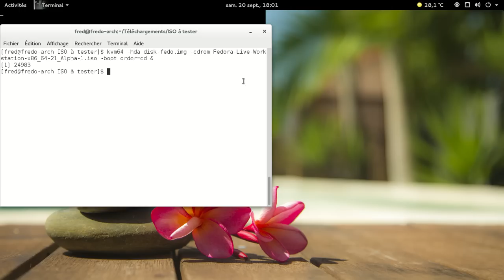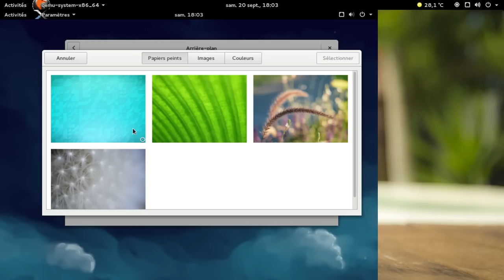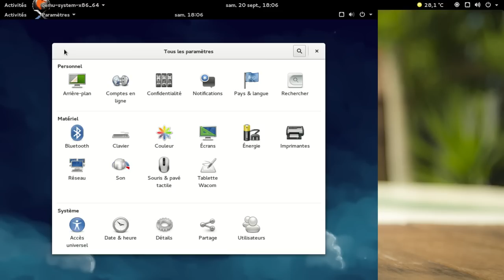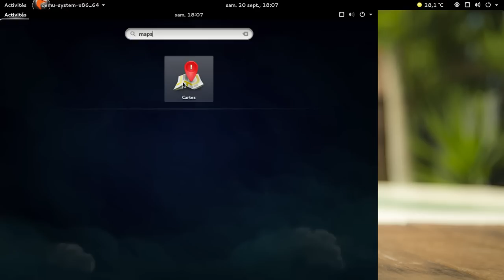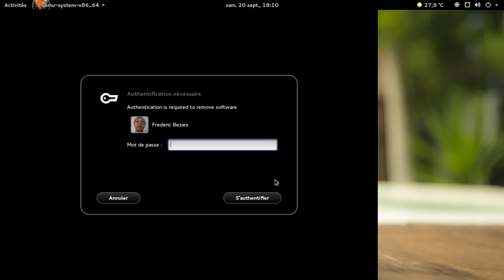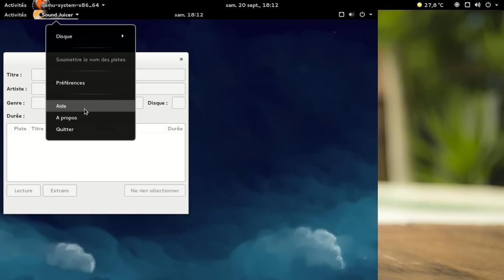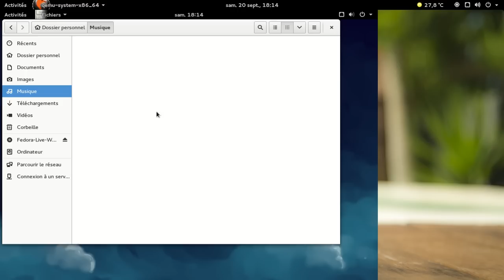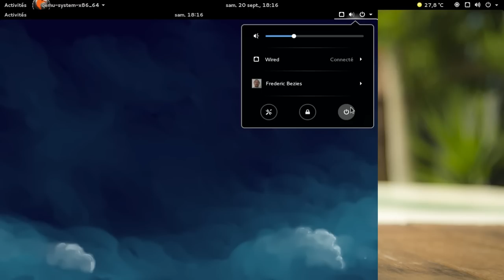Fedora Linux 21 alpha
Fedora Linux 21 alpha, premier aperçu :)